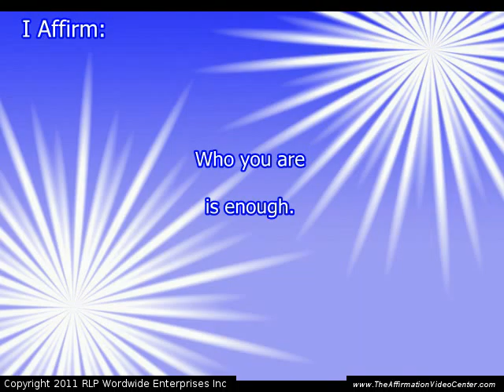062-Who you are is enough.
Affirmations For You!-Who you are is enough.

These affirmations are introduced in our Daily Affirmations for You! Blog at